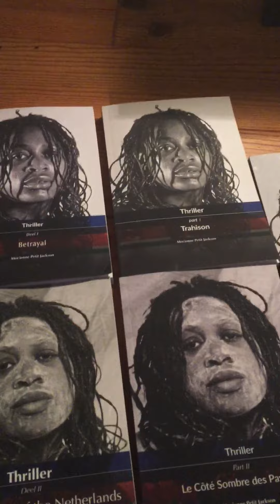Mocienne Petit Jackson & Thriller Betrayal autobiograpy My life with Michael Jackson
On 8th February 2021 the outgoing government apologized the children that has been kidnapped through an illegal adoption. I am one of the victims who was kidnapped in 1984 while staying with my family in Haiti for 2 years. My autobiography “Thriller betrayal” and “Thriller the dark side of the Netherlands” and the last part of my book that I am working on “Thriller resistance” are based on what happened to me for the political brutality I am going through the last 38 years. My story is more complex than that of most people because in 2010 I had to come forward claiming my share of the inheritance by acknowledging by law saying that Michael Jackson is my father and Barbara Jane Ross Lee is my mother, that I am related by 2 famous people.Through the years I went to court with the Dutch government proving my case that I was kidnapped by showing them proof that their legal administration was not correct and that the Dutch government system has been abusing me. Since the age of 9 years old I have been fighting the Dutch government and I have won. I have successfully accomplished to remove my adoption from 1986 that legally made me an orphan and with mental interrogation for years I proved them that my age on my legal paper was not correct and then my physical examination, even I was very small as a child and an as an human being, that I was older than my legal age. After years of combatting with the Dutch government I got that change too in a legal matter.Because all of this my childhood has been brutalized without the public knowing that Michael Jackson is my father, one of the famous artists in the world who died in 2009 before he could publicly acknowledge me as his daughter. The Jackson family has never publicly spoken out about this matter that I am not DNA related. Only Katharine Jackson, who refused to do a DNA-testing in 2011 an Barbara Jane Ross going publicly in 2010 to the press saying she could not be my mother, because she said she never met Michael Jackson, even she worked as the secretary of Barry Gordy, the Motown records founder where my father Michael Jackson was an artist under his label through the Jackson 5 and her sister Diana Ross who was a Motown artist and confirmed that Michael Jackson was a part of her family in her autobiography “The secrets of the sparrow” and that Michael, my father, has known all her families. And for years Barbara Jane Ross has been the personal manager of Diana’s career and then this woman dares to tell the media that she never met Michael Jackson.Before Michael Jackson died he tried to tell me that my mother was still alive. When I was moved to Haiti for 2 years, my father Michael Jackson told me that my mother was dead, that was in 1982, he even bought a grave in Haiti and told me she was buried there. In 2007 I found out through the American embassy in Amsterdam that she was alive and the connection between her and Diana Ross all my life I have known that Diana Ross was my aunt, but it was in 2007 that I realized that they were sisters. Before that I did not know, because the Ross family and the Jackson family are not an happy family. They can play out the media that they are a great family but I know that they are not.For the last 38 years I have experienced how cruel they are, so I have no desire ever be reunited with one of them. And this is why I have not pursued further my DNA testing with any of them. I do believe in God and I am a strong believer of Karma and I have faith in life and that life is full with surprises.n my lifetime I never expected that I would be alive today to witness an apology from the Dutch government of what they did to me. Before Michael Jackson died in 2009, in 2008 he was in Amsterdam. Even I have no prove than only that The Hague told me in 2010 that I had a personal judge who was looking at my kidnapping files and following the court case in America. My heart and soul tells me that Michael Jackson has done his best to get me back by law and has fought the injustice. When my father died in 2009 I found a lawyer and his neighbor was Michael Jackson’s doctor for 8 months. So when I came in in the lawyer’s office as Michael Jacksons daughter, it gave my lawyer and the doctor an explanation of why Michael Jackson was in Amsterdam, staying at the Amstel hotel for 8 months. It was near my son Joshua’s home. During that time my son told me he had met someone from America who he spent a lot of time with after school. He was so happy with that man, he was teaching him how to speak Dutch and I warned my son be careful and I asked my son where do you meet him and I told my son don’t go to his house and my son said, mum, don’t worry, papa has already met him. Papa says it is ok, and then my son Joshua told me, mum, he has to go to America again.